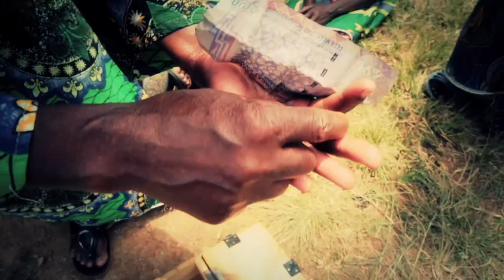Beekeeping Strengthens a Community in Rwanda | World Vision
Honeybees give an entrepreneurial family a way to pollinate and grow healthier crops. Plus, the nutritious, medicinal honey is an additional source of income. Consider giving $100 toward equipment for a beehive